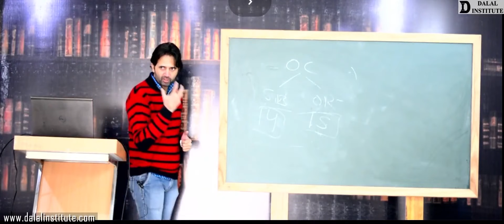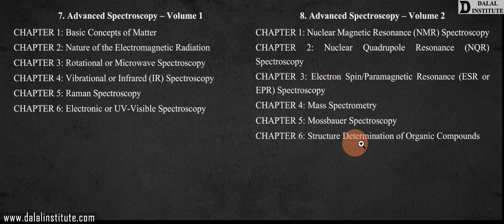Essential Chapters of Spectroscopy for CSIR UGC - NET JRF, IIT GATE and MSc (Chemistry)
Essential Chapters of Spectroscopy for CSIR UGC - NET JRF, IIT GATE and MSc (Chemistry) (Hindi / Urdu)